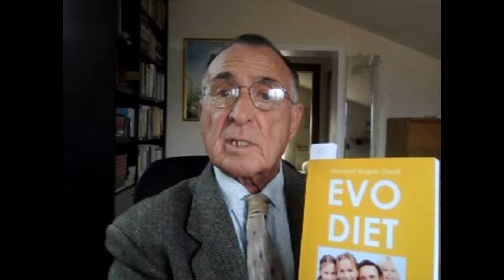NOVITA' EDITORIALE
EVO DIET ORMONI CIBO ED ESERCIZIO è in vendita su Amazon a questo